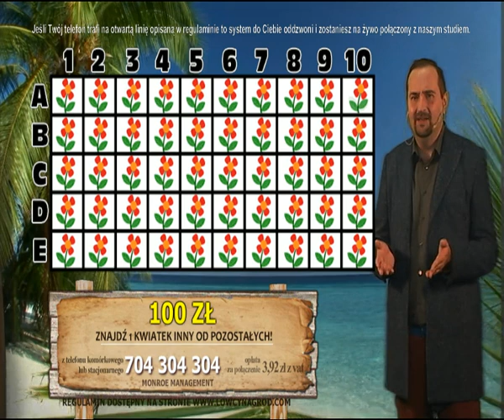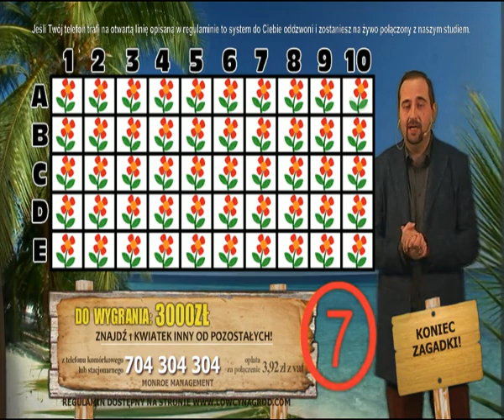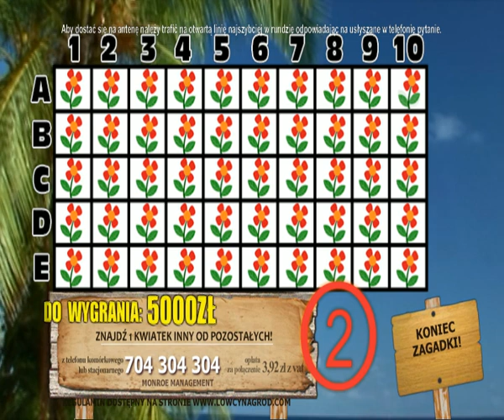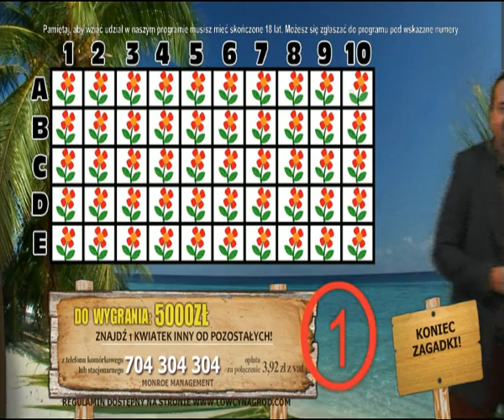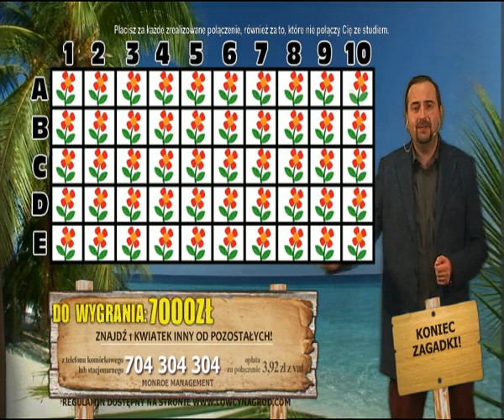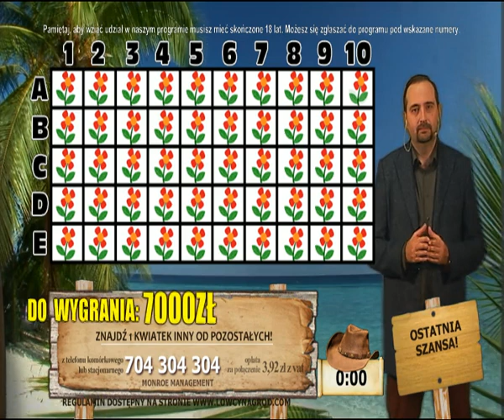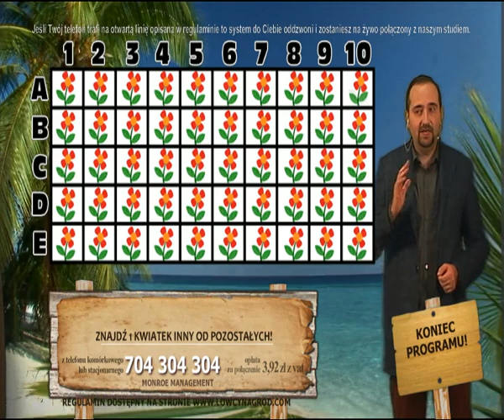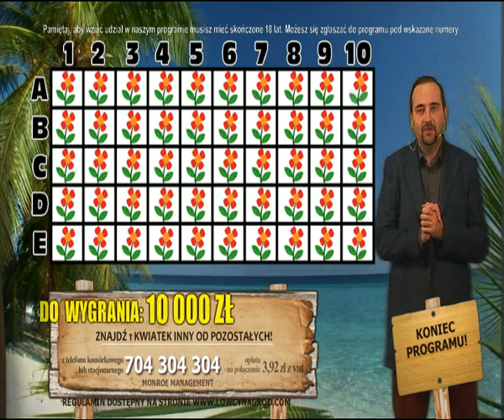Zagadkowa wyspa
Program rozrywkowy (call tv) emitowany w stacji Polonia 1